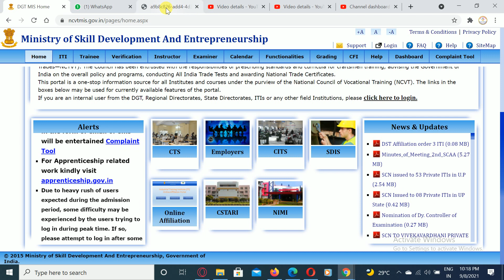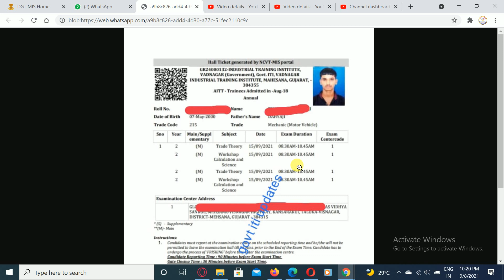ITI CBT 2nd phase HALL TICKET आ गए है।2nd phase के एग्जाम 11 व 15 सितंबर को होगा।